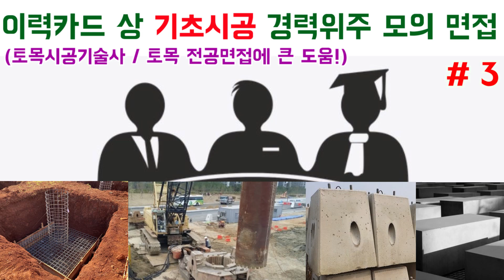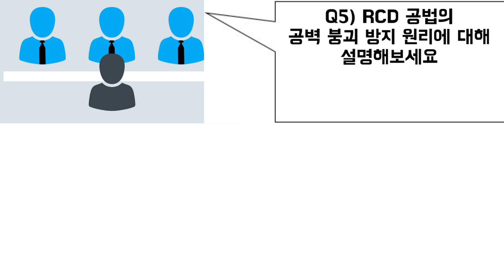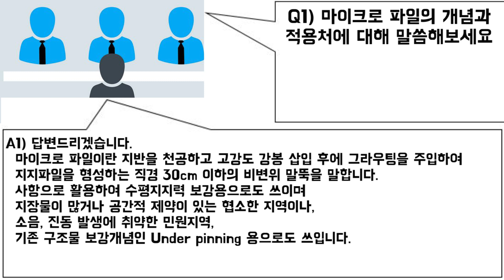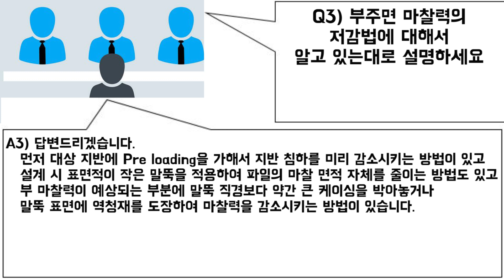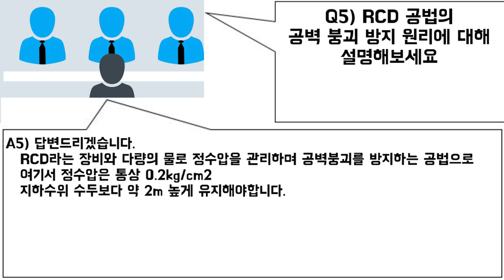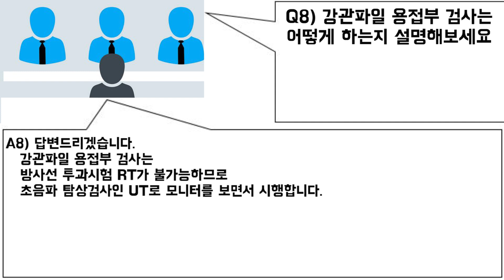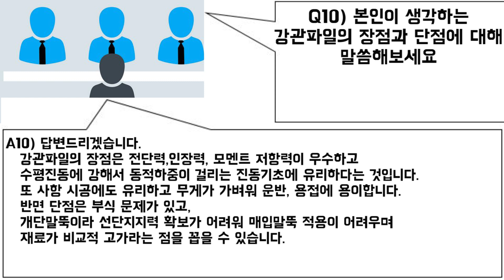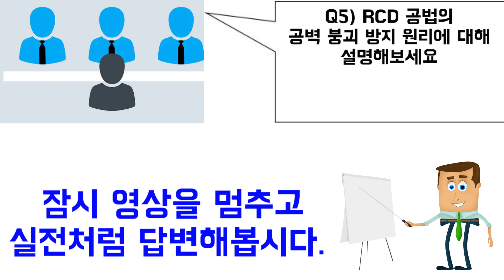[토목시공기술사] 이력카드 상 기초시공 경력위주 모의 면접 #3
오늘은 이력카드상 경력별 모의면접 시리즈 영상을 올려드립니다.

면접에서 받을 수 있는 많은 유형의 질문에 대비할 수 있도록

도움을 드리겠습니다.^^

감사합니다!